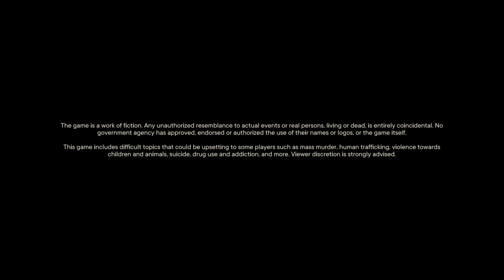Far Cry® 6 Interception: The Long Shortcut